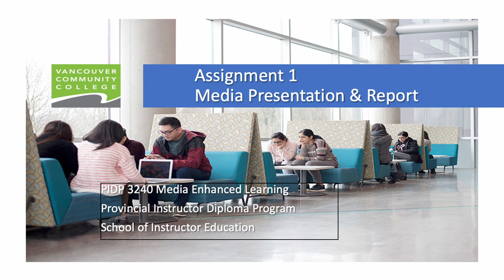3240 Assignment 1